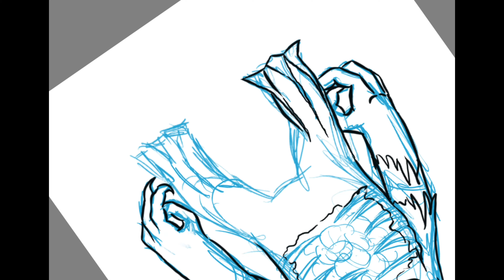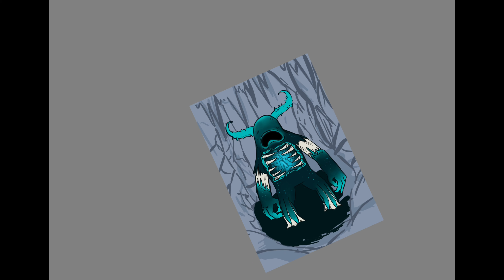Warden Speedpaint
Estimated Time: 3hrs